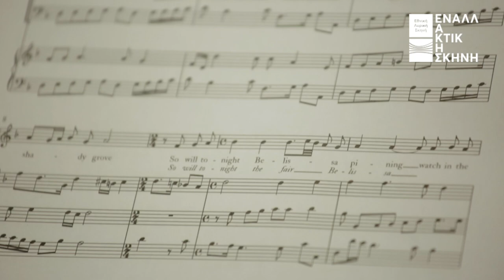Μάνος Χατζιδάκις: Magnus Eroticus στην Εναλλακτική Σκηνή ΕΛΣ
Μάνος Χατζιδάκις
Magnus Eroticus / Μεταγραφή για μπαρόκ σύνολο
Rebranding opus 30
6, 7 Δεκεμβρίου 2018
Κύκλος Μάνος Χατζιδάκις
Καλλιτεχνική επιμέλεια Γιώργος Χατζιδάκις

Εναλλακτική Σκηνή Εθνικής Λυρικής Σκηνής
Κέντρο Πολιτισμού Ίδρυμα Σταύρος Νιάρχος

Ώρα έναρξης: 18.30 & 20.30

Με το Magnus Eroticus, τη μεταγραφή του εμβληματικού Μεγάλου Ερωτικού για μπαρόκ σύνολο και με τα ποιήματα του πρωτότυπου έργου μεταφρασμένα σε ελισαβετιανό στίχο, συνεχίζεται ο Κύκλος Μάνος Χατζιδάκις της Εθνικής Λυρικής Σκηνής στην Εναλλακτική Σκηνή της ΕΛΣ στο Κέντρο Πολιτισμού Ίδρυμα Σταύρος Νιάρχος.

Ο Μάνος Χατζιδάκις ταξιδεύει πίσω στον χρόνο και ο Μεγάλος Ερωτικός συναντά το αγγλικό μπαρόκ αναδεικνύοντας έτσι την οικουμενική διάσταση ενός εκ των σπουδαιότερων κύκλων τραγουδιών στην ιστορία της ελληνικής μουσικής. Το Magnus Eroticus θα παρουσιαστεί για τέσσερις μόνο παραστάσεις, στις 6 και 7 Δεκεμβρίου, στις 18.30 και 20.30.

Εκκινώντας από το ιδιότυπο ενόργανο σύνολο του πρωτότυπου έργου του Χατζιδάκι, ο γκαμπίστας, σκηνοθέτης και εικαστικός Ανδρέας Λινός, μαζί με μια εξαίρετη ομάδα μουσικών, προτείνει μια παράδοξη αλλά και ελκυστική ανάγνωση του διασημότερου κύκλου τραγουδιών του συνθέτη, ιδωμένη μέσα από το πιο χαρακτηριστικό μουσικό σχήμα του αγγλικού μπαρόκ, το Broken consort.

Μεταφρασμένος στα αγγλικά της εποχής της Παλινόρθωσης, ο Μεγάλος Ερωτικός αναδεικνύει την οικουμενικότητά του, αλλά και τον διάλογό του με την ιστορία της μουσικής.

Η Εναλλακτική Σκηνή της ΕΛΣ θα μετατραπεί σε στούντιο ηχογράφησης με το κοινό να γίνεται μέρος μιας σπάνιας μουσικής εμπειρίας, καθώς το Magnus Eroticus θα ηχογραφηθεί ζωντανά.

Καλλιτεχνική επιμέλεια Ανδρέας Λινός

Μουσική μεταγραφή Μιγκέλ Ανρύ
Μετάφραση Ιάσων Μαρμαράς
Υψίφωνος Ρέιτσελ Ρέντμοντ
Τενόρος Κέβιν Σκέλτον
Βιόλα ντα γκάμπα Λουσίλ Μπουλανζέ, Ρόμπιν Φάρο, Ανδρέας Λινός
Νυκτά όργανα Ρομάν Φαλίκ, Μιγκέλ Ανρύ
Άρπα Φλώρα Παπαδοπούλου

Συμμετέχουν μέλη του φωνητικού συνόλου Cantores Sancti Pauli και της Παιδικής Χορωδίας της ΕΛΣ

Ιδρυτικός Δωρητής Εναλλακτικής Σκηνής:
ΙΔΡΥΜΑ ΣΤΑΥΡΟΣ ΝΙΑΡΧΟΣ